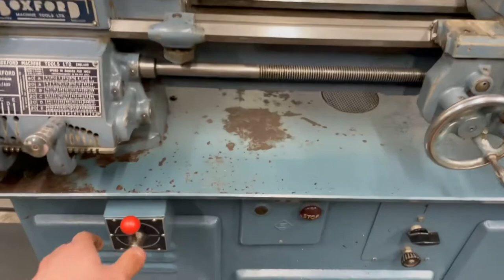Boxford AUD Model A power cross feed Lathe Metalworking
Boxford AUD Model A Metalworking Lathe.

Quality machine tool from one of Engeland’s best brand’s on metalworking machinery.

Powered fees in cross and side ways.
Norton screwcutting gearbox is cutting imperial and metric.

550mm center weith.

For more content on metalworking machinery follow the channel